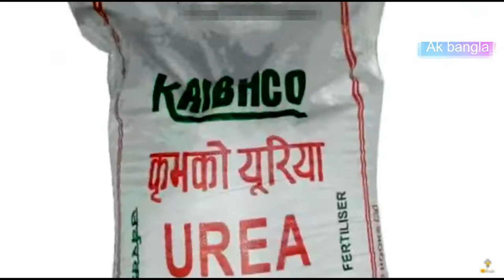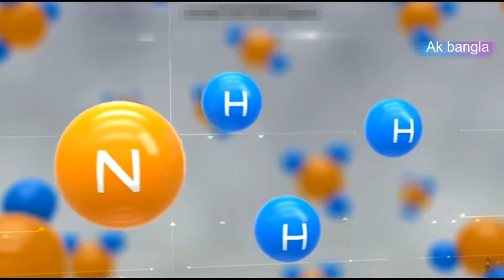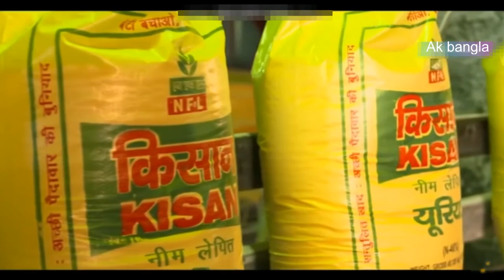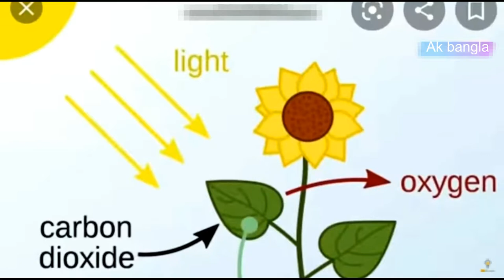গোপন তথ্য সবার সামনে ! Urea Manufacturing Process in Fertilizer Industries ! Ak bangla ! Ko bangla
স্বাগতম আপনাকে  Ak bangla চ্যানেলে :-

আজকের ভিডিওর বিসয়ঃ Urea Manufacturing Process in Fertilizer Industries
এই ভিডিওটি পাব্লিস্ট করা হয়েছে "Ak bangla" চ্যানেলের মাদ্ধমে ।